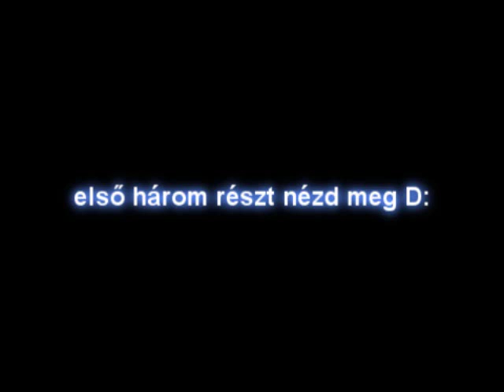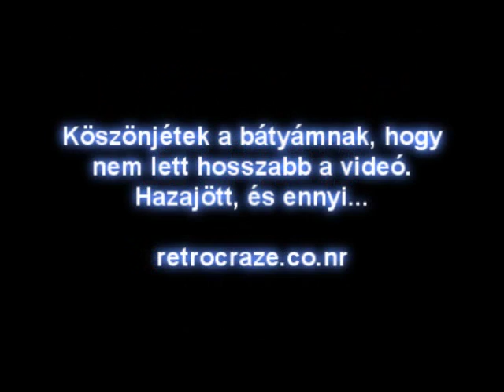Random hülyeség 16 M&V SMW Tank 4